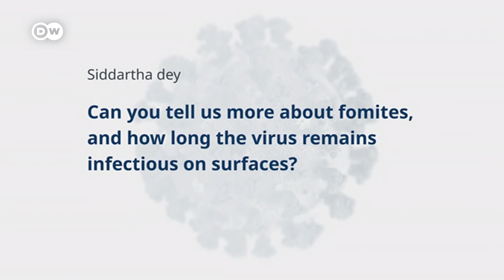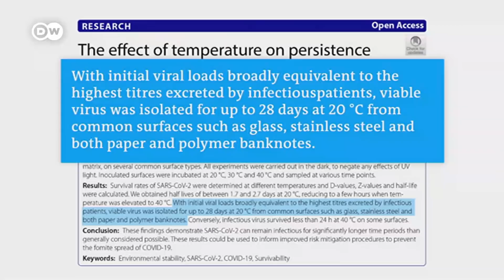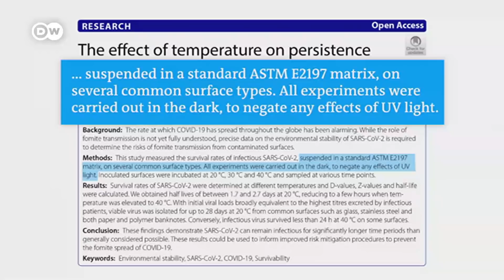Does science have a coronavirus communication problem | COVID-19 Special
The COVID-19 pandemic has put the spotlight on virologists. But their star status has also made them the target of public anger and even death threats. Anthony Fauci, has gained a huge following. But not with everyone. Germany, too, has spawned its science superstars, like Christian Drosten. His podcast is one of the most popular in the country. Alexander Kekule is a regular guest on German talk shows. He sparred with politicians over their virus response at the beginning of the crisis. But as social media memes feed the echo-chamber, are these new celebrities serving to further polarize scientific debate? Different views are important in science. Asking questions is key. People believe what they want to believe. But should we trust science or the scientist? They're only human. And this crisis has been full of uncertainties. Still, science is not about certainties. It's about constraining what we don't know.